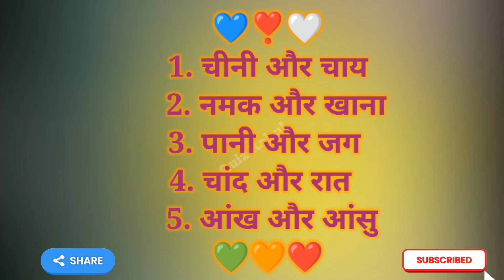जानिए आपका प्यार कैसा है 🤔Love quiz game Choose one number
जानिए आपका प्यार कैसा है 🤔Love quiz game Choose one number quiz @Quiz_RAHUL